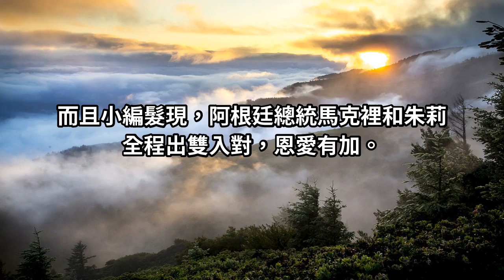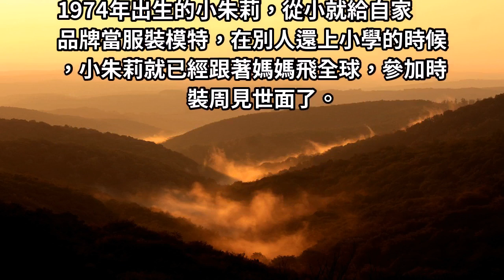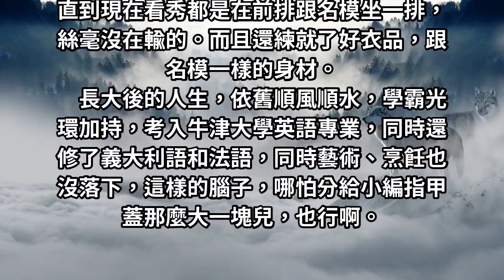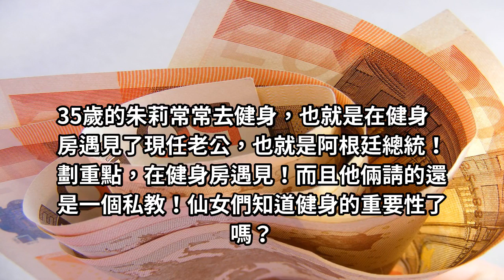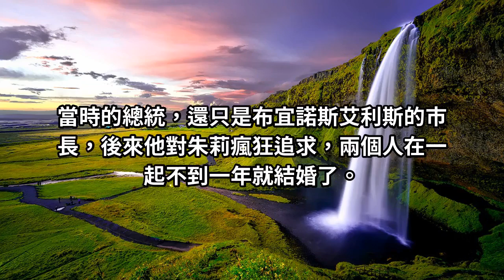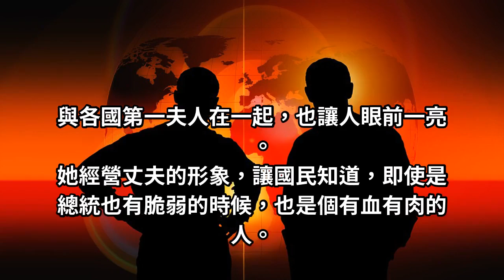35歲的單親媽媽，健身房遇真愛，對方是國家總統，獨對她著迷：看完全身照明白了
人美心地又善良，太端莊有氣質了!!!?